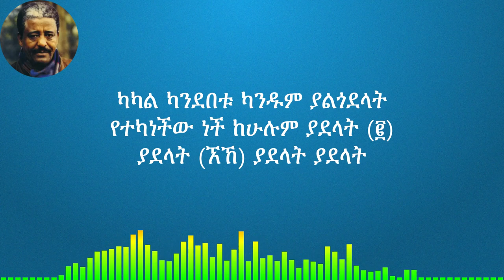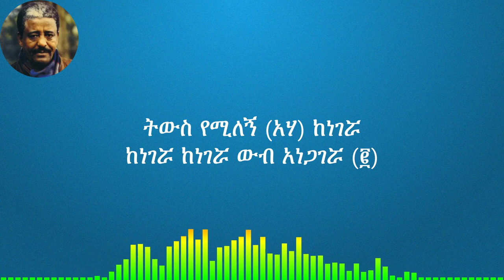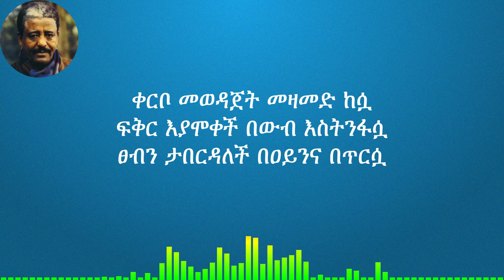ማህሙድ አህመድ፡ ውብ አነጋገሯ; Mahmud Ahmed፡ Wib Anegagerua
ከማህሙድ አህመድ በርካታ ወርቃማ የኢትዮጵያ ዘፈኖች አንዱ በሆነውን "ውብ አነጋገሯ" ዘና ይበሉ!
ማህሙድ አህመድ:  ውብ አነጋገሯ ከግጥም ጋራ
Enjoy "Wib Anegagerua", one among golden Ethiopian Music by Mahmud Ahmed! Mahmud Ahmed: Wib Anegagerua with lyrics
Golden Ethiopian Music ወርቃማ የኢትዮጵያ ዘፈኖች

The special characteristic of Ethiopian music is the use of a five-note, pentatonic scale with large intervals between some of the notes. The music of the Ethiopian Highlands uses a fundamental modal system called “qignit”, the Ethiopian word for “scale”, of which there are four main modes: tezeta, bati, ambassel, and anchihoye.

Tizita
Tizita is a very commonly used “qignit”. It has a major as well has a minor version. The major Tizita qignit is known as Full Tizita, and the minor Tizita qignit is known as Half Tizita. It is interesting to note that Full Tizita is the same exact scale known around the world as the major pentatonic scale.

Batti
The minor version of Batti is known to the rest of the world as the minor pentatonic scale. The minor pentatonic scale is a mode of the major pentatonic scale. It is interesting that Ethiopian musicians do not associate the Tizita major and Batti minor qignit together.

Ambassel
There are two main types of ambassel. The first one is the most widely used, while the second one is not as common. This scale is known to the rest of the world as the Mixolydian pentatonic scale, which is the 4th mode of the major pentatonic scale.

Anchihoye
There are several types of anchihoye qignits used. However, there is one that is the most commonly used.

Ethiopian traditional music is best expressed with its musical instruments, besides the contribution of the renowned vocalists. The most characteristic and widely used instruments are the masinko, the kirar, the washint, the begena, the kebero, and the tom-tom.